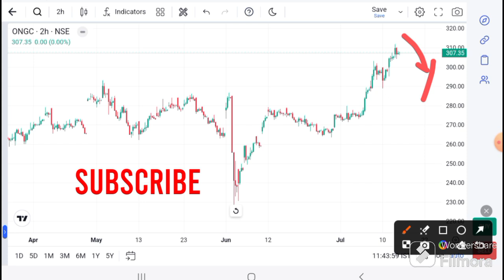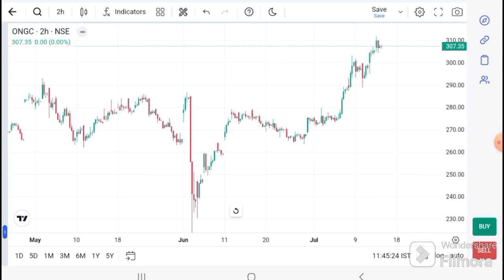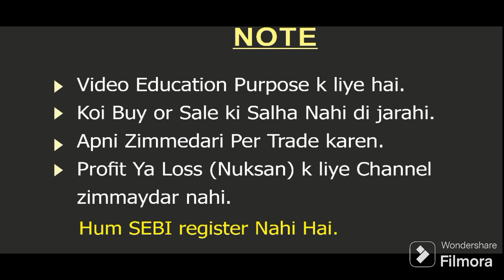ONGC SHARE LATEST NEWS I ONGC News Today I ONGC ANALYSIS I ONGC SHARE TARGET